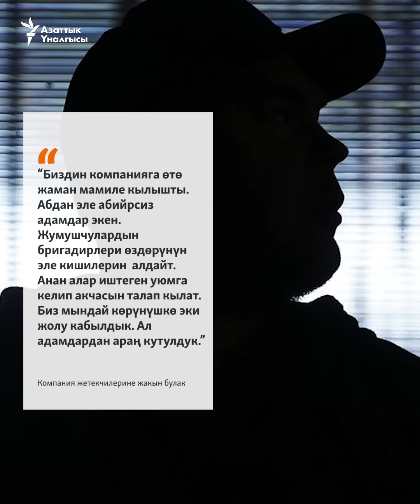"АТЫП ТУРУП, КӨМҮП САЛАТ. ОЮНА КЕЛГЕНИН КЫЛАТ"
Украинада окоп казган мигранттар маянасын толук ала албай калды.

Орусия басып алган Украинанын жерлеринде окоп казып иштеген мигранттар жумуш берүүчүлөрүнө нааразы. Тажикстандык мигрант Нурулло (аты өзгөртүлгөн) Запорожье облусунда 35 мекендеши менен бир ай иштеп келген. Мигранттарга ар бир окоп үчүн 800 миң рублдан убадаланган. Бирок иш жасалып бүткөндө аларды жөнөткөн компания 600 миң рубль гана төлөгөн.

Москвадагы “Белый Раст АБЗ” компаниясы мигранттарды оккупацияланган аймактарга алып барып, тоң жерде окоп каздырып жүргөнүн “Система” (“Настоящее время” жана “Эркин Европа/Азаттык” радиосунун иликтөө долбоору) иликтеп чыкты.

Видео: Мигрант Медиа

"Азаттыктын" тиркемесин көчүрүп алыңыз.